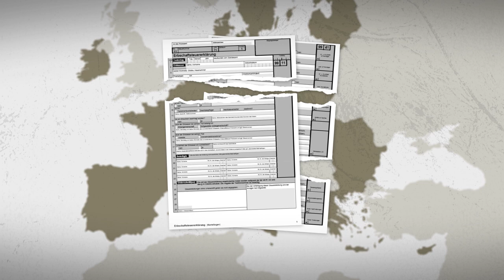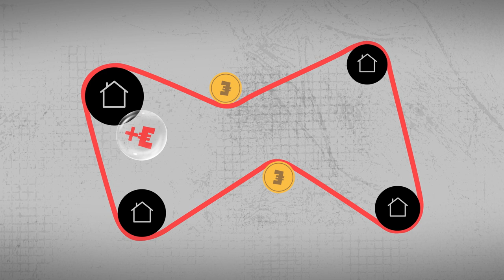Untaxed – how governments lure capital into real estate and feed the housing crisis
So far, the housing crisis has mostly been described as a story of shady real estate companies. But what are the reasons why companies and wealthy individuals have invested so massively into the real estate sector over the past decade?

Investigate Europe's journalists surveyed 14 European countries and found tax breaks that encourage real estate investment in all of them without exception. As tax policy is a national competence, EU bodies have little say in the matter. The misallocation of capital that went into real estate because of these privileges - and would have otherwise gone to other areas - is estimated to be more than €100 billion in Germany alone.

Explore the full investigation on our website and with our media partners across Europe

[For different language subtitles, click on "Settings"]

Sound design: Aris Athanasopoulos
Narration: Daphne Kouma
Produced by: Reporters United (Athens, Greece)